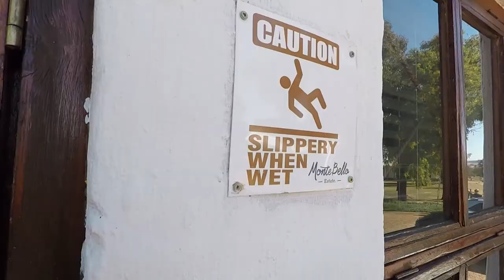Keep The Hassle (Vlog 74)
Latest Stuuuuf!!!